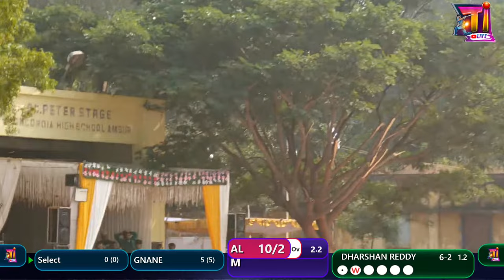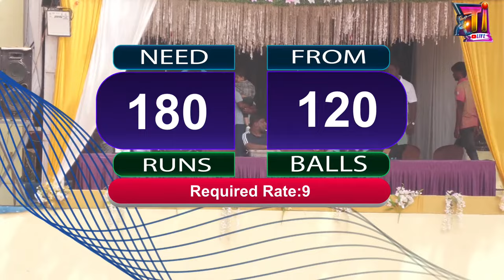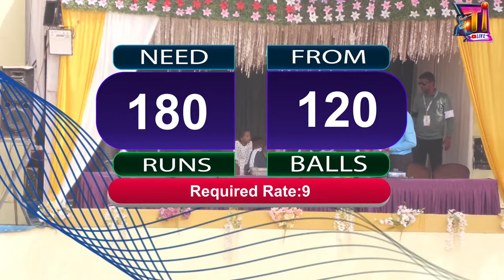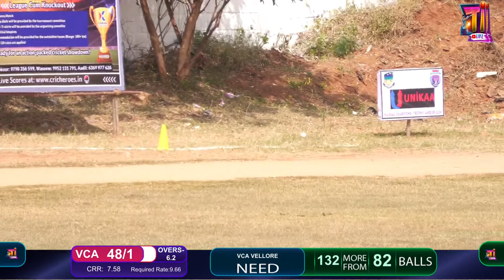VCA VELLORE VS ALMOND HOODY BLR |CRYSTAL CRICKET CLUB PRESENTS KAIRAA BLOCKCHAIN TROPHY 2024